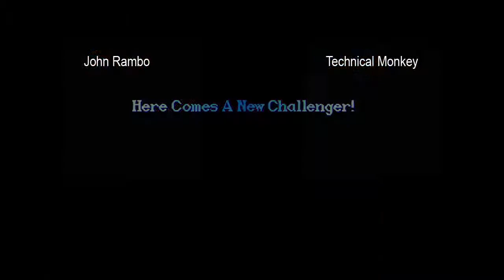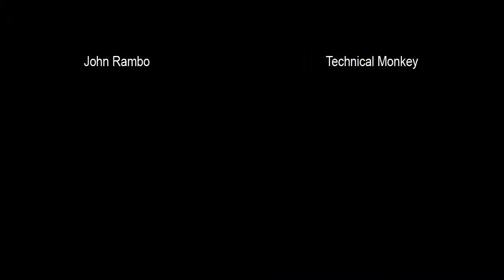John Rambo vs Technical Monkey - 2008